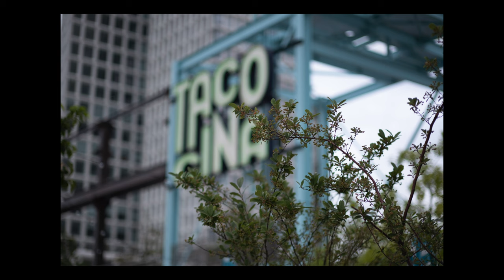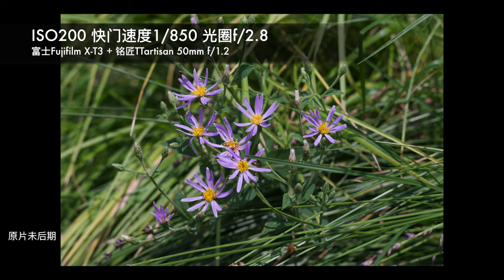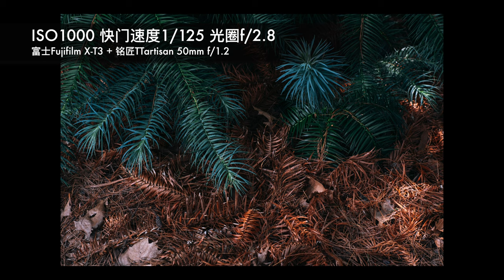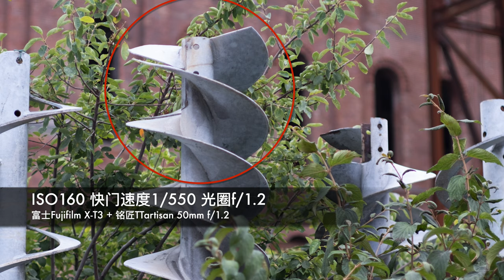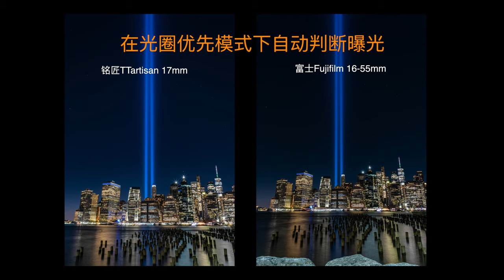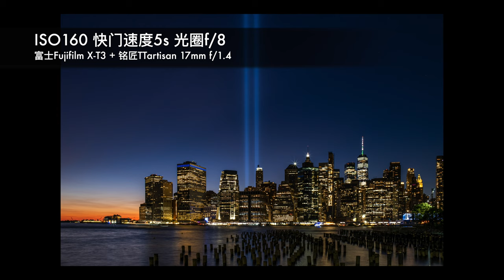【富士开小灶】超便宜的富士手动大光圈镜头，居然还挺好用 - 铭匠光学TTartisan 50mm f/1.2和17mm f/1.4使用感受和测试样片分享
本期内容目录：
0:00 前提介绍
1:35 大光圈测试
3:45 紫边问题
4:27 曝光问题
7:09 视频拍摄
8:49 手动对焦
10:22 照片参数问题